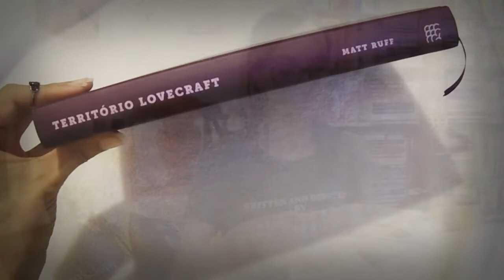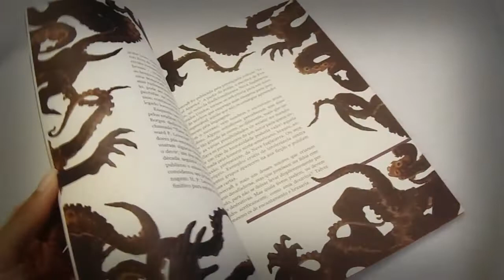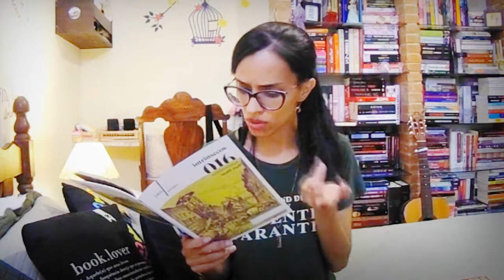UNBOXING | INTRÍNSECOS 016 (janeiro, 2020)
📖 FRETE GRÁTIS na primeira caixa com o cupom FRETEZERO até o dia 31 de janeiro

Todo mês a equipe da Intrínseca seleciona um livro que nunca foi publicado no Brasil. Receba um livro surpresa em edição exclusiva e conheça gêneros diferentes, autores consagrados e novos nomes da literatura mundial!

» Anuncie seu livro ou serviço aqui no canal. Mande um e-mail e conversamos

📎 CRÉDITOS E INFORMAÇÕES
• Edição e roteiro: Amanda Azevedo
• Programa de edição: Sony Vegas Pro 9
• Câmera: Sony DSC H100

✔ Kit recebido em parceria com a Editora Intrínseca

| Amanda Azevedo — Lendo & Comentando sobre o universo literário e mais | intrinsecos clubedeassinaturas 💬